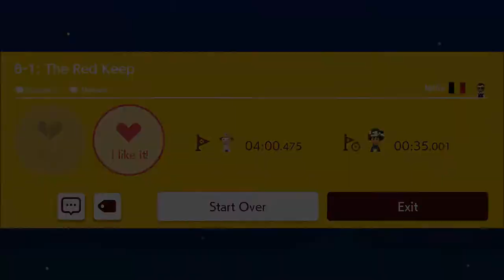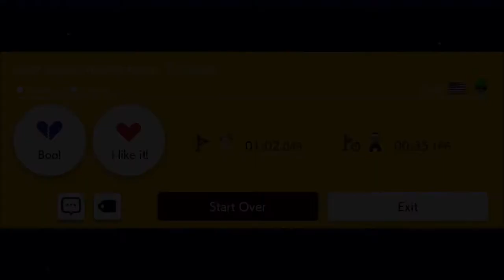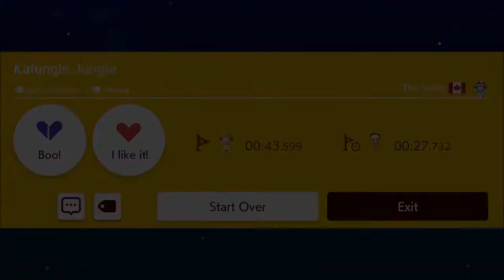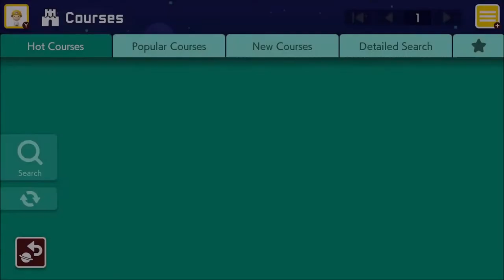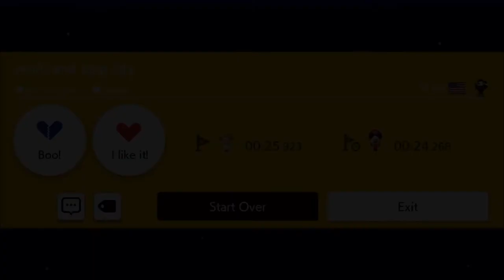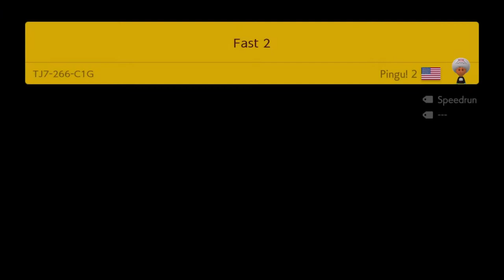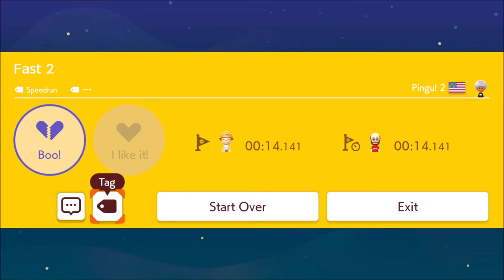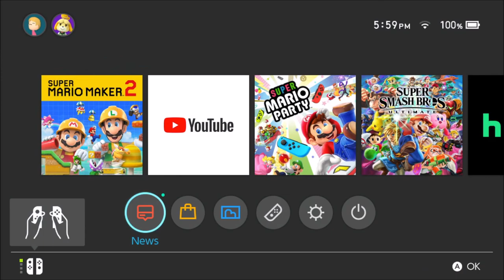Super Mario Maker 2 #1: Duplicate Levels?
audio kinda quiet in this one. sorry!